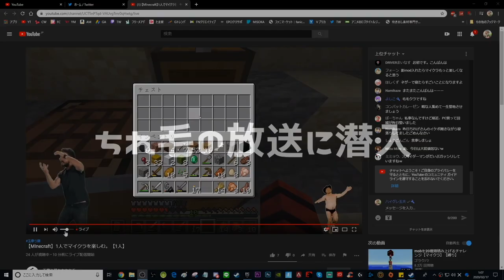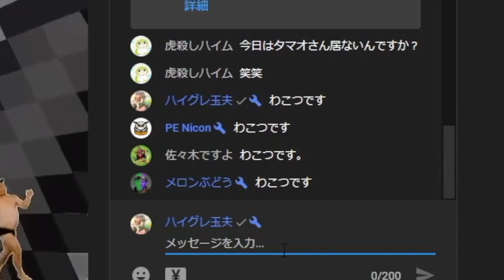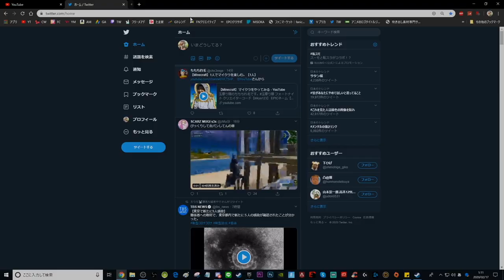新マップの強ポで芋るPTをフルボッコじゃあああああ～陰キャ大学生拗ねる～【COD:MW】